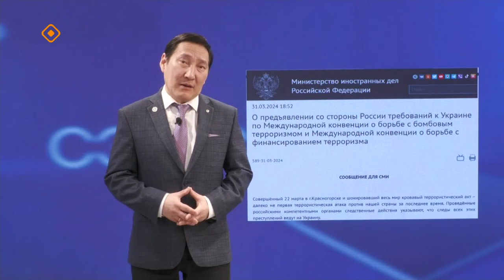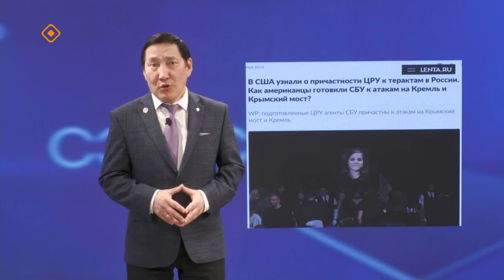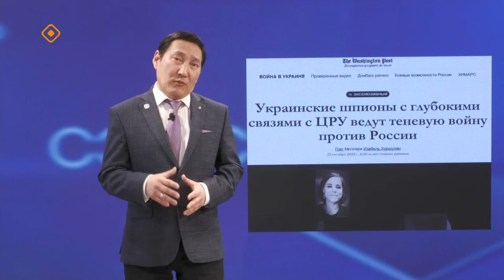«Сэмсэ тыл» (01.04.24)